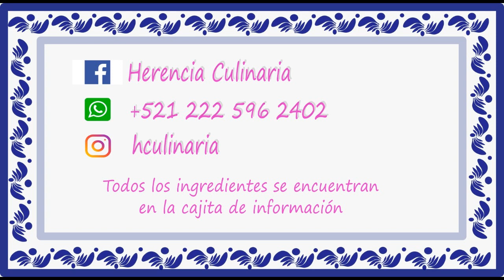Hagamos una PASTA VERDE DELICIOSA!!!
Hola amigos mi nombre es Ángeles y espero que estén muy bien, en esta ocasión les muestro como preparar un delicioso  ojala les guste.

INGREDIENTES

300 gramos de Pasta de monito grande
Sal al gusto
1 barra de Queso Crema de 180 gramos
1 Brócoli

Amigos compartan mis vídeos ayúdenme a hacer crecer esta hermosa familia que iniciamos, si preparan alguna de mis recetas compartanme una foto en
Facebook, LOS QUIERO MUCHO.